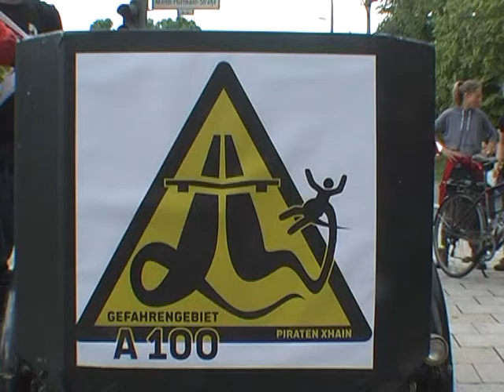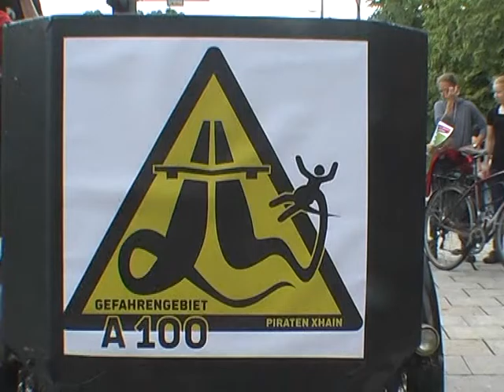Rad-Skater-Demo am 18.6.2016: Keine Autobahn durch Treptow, Friedrichshain & Lichtenberg!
Rad-Skater_innen-Demo gegen den geplanten Bau der Stadtautobahn A100. Am 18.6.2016 vom S- Bhf Treptower Park zur Storkower Straße entlang der geplanten Trasse der A100.

Unten dem Motto: “Keine Autobahn durch Treptow, Friedrichshain und Lichtenberg”
trafen sich Radler_innen und Skater_innen am S-Bhf Trepower Park um gemeinsam entlang der Trasse der Geplanten A100, 17. Bauabschnitt in Richtung Storkower Str. zu fahren.

Die Route führte über die Elsenbrücke, Alt Stralau, Kynaststraße, Kynastbrücke, Boxhagener Straße, Neue Bahnhofstraße zum Ostkreuz. Dort gab es eine Zwischenkundgebung.

Am Annemirl-Bauer-Platz am Ostkreuz informierte das Aktionsbündnis A100 stoppen!
in einem Redebeitrag über den geplanten Ausbau der A100-17.Bauabschnitt.

Die Demo führte weiter über die Neue Bahnhofstraße, Gürtelstraße, Möllendorffstraße zur
Storkower Straße.

Bei der Abschlusskundgebung an der Storkower Str. / Rudolf-Seiffert-Str. informierte das Aktionsbündnis A100 stoppen! über die Planungen für die A100 in diesem Bereich.

Es wurde noch einmal für den Flashmob am 9.7.2016 mobilisiert.

Kamera/Schnitt: Rolf